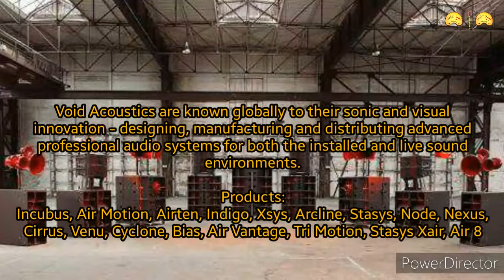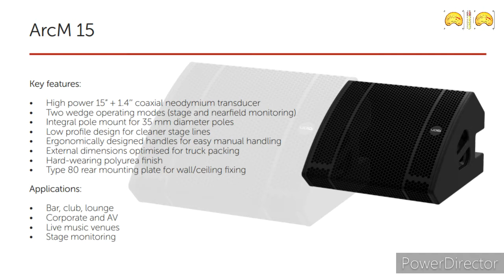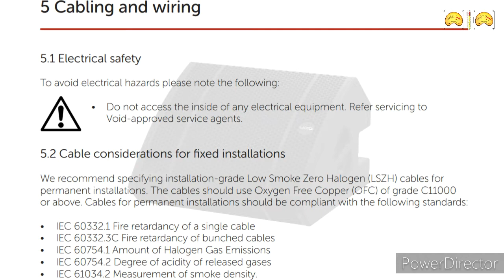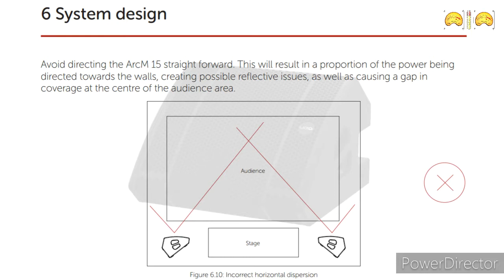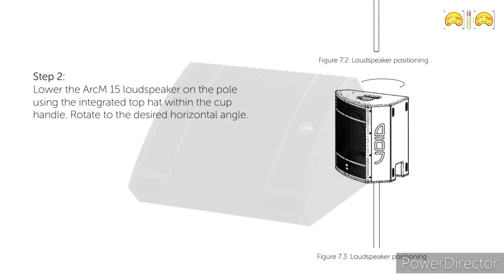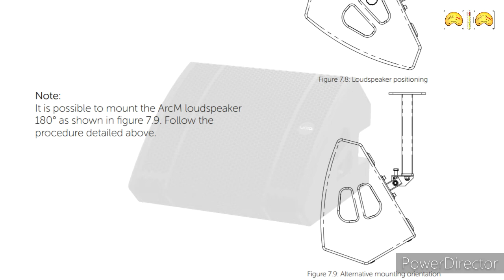Void ArcM 15